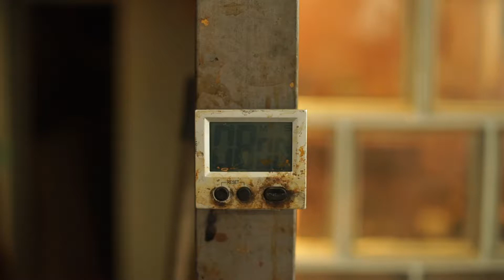Madlaina Fontana Graphic Prints 2015-2017 Exhibition Hotel Bernina 1865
Proud to present young artist from Engadine at Hotel Bernina 1865. We believe in inspiration for guests in hotels and the importance to open doors merging tradition, history and  Zeitgeist with hospitality.
Art and lifestyle belongs to every customer concept as component to connect with clients and share interests and joy.